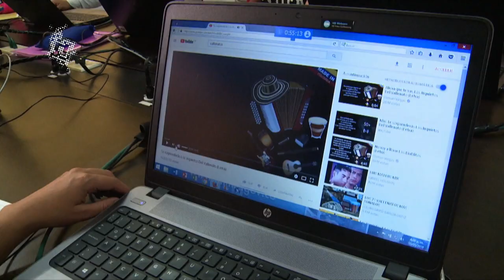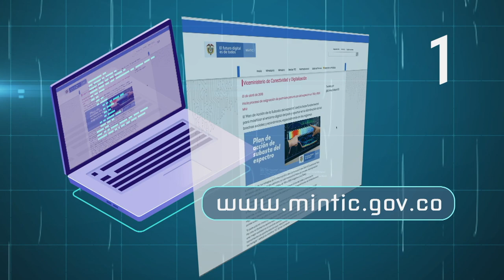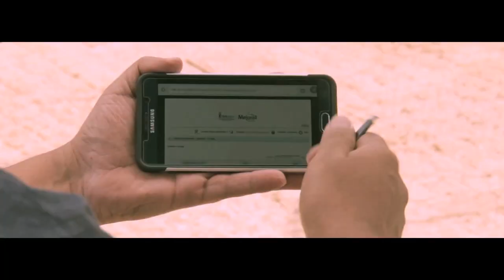Esto es lo que debes saber sobre la subasta de la banda 700 Mhz | MásTICMejorPaísTV C3 N5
Si estás interesado en la subasta del espectro de la banda 700 Mhz, esta información es de tu interés.